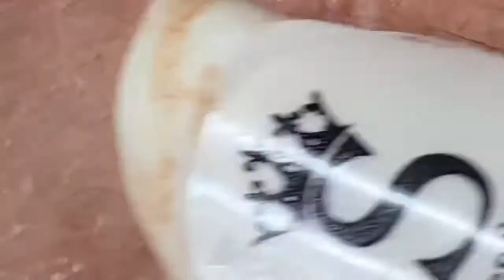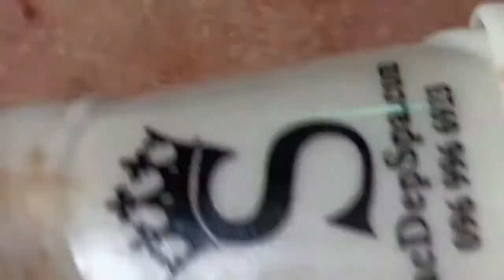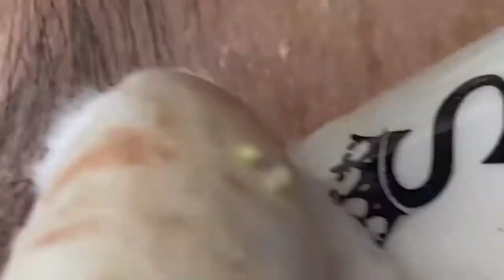blackhead removal on face ep 7